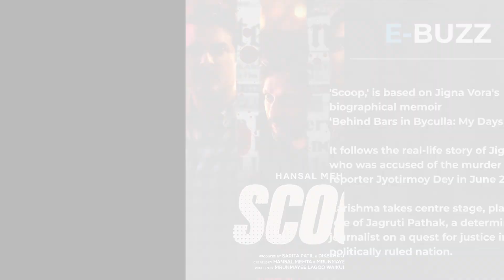Karishma Tanna gets nominated for 'Scoop' at Busan Film Festival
Karishma Tanna is the only Indian actress nominated for the prestigious Busan International Film Festival (BIFF) this year for her performances in the series ‘Scoop’ directed by Hansal Mehta. The actress has been nominated in the category ‘Best Lead Actress’ and the show has been named in the ‘Best Asian TV series’.

Karishma said: "I am incredibly happy and overwhelmed by the response 'Scoop' has received. Playing the character of Jagruti Pathak has been an enriching experience, and it will always hold a special place in my heart.”  “I am thankful to director Hansal Mehta for believing in me and giving me the opportunity to be a part of this incredible project."

'Scoop,' is based on Jigna Vora's biographical memoir ‘Behind Bars in Byculla: My Days in Prison’. It follows the real-life story of Jigna Vora who was accused of the murder of mid-day reporter Jyotirmoy Dey in June 2011.
Karishma takes centre stage, playing the role of Jagruti Pathak, a determined journalist on a quest for justice in a politically ruled nation.